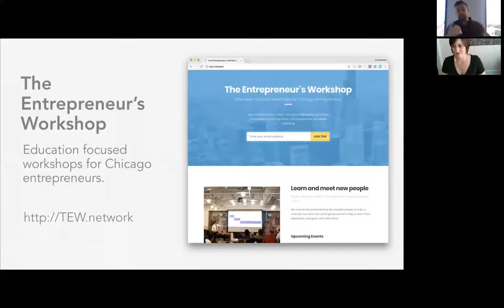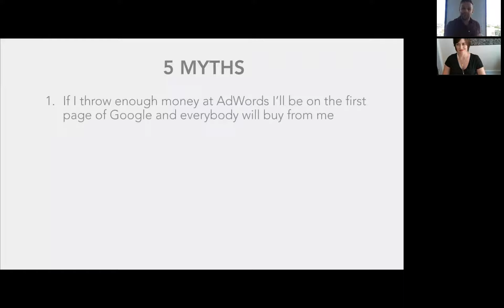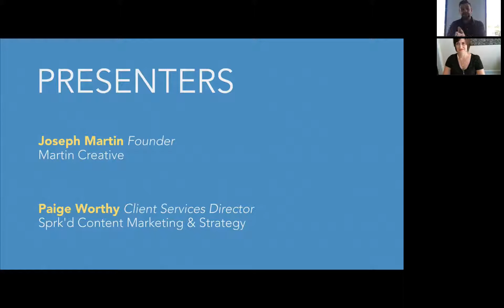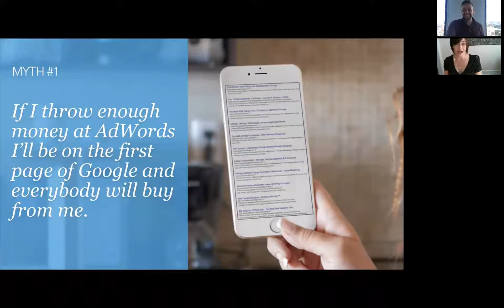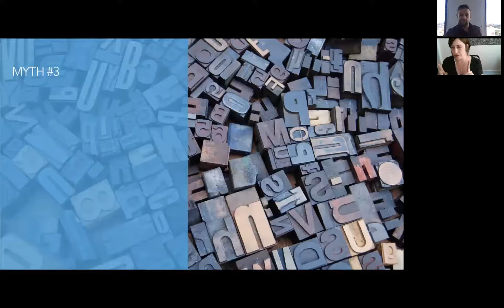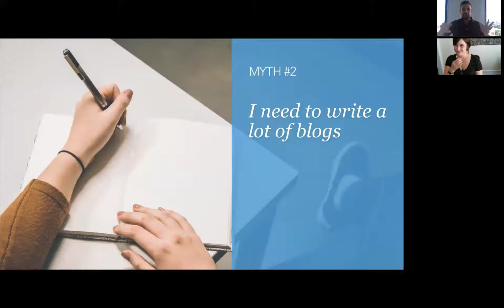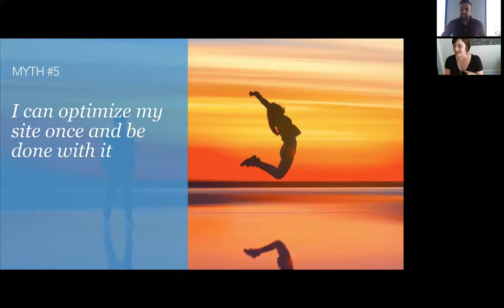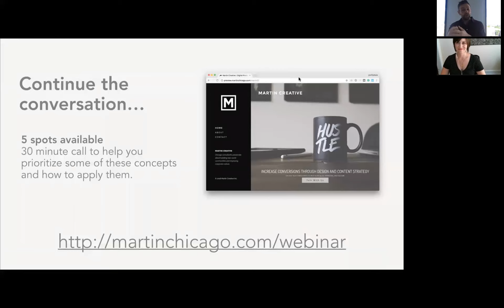Search Engine and Marketing Myths - Jun 2018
This 30-minute webinar through The Entrepreneur's Workshop in Chicago looks at some common misconceptions entrepreneurs have about SEO and marketing. Joined by Paige Worthy, client services director at Sprk'd Content Marketing & Strategy, this video covers

• Paying for Google AdWords
• Keywords on your website
• The ROI of your social media efforts

We hope this helped you make the most of your SEO & marketing budgets by avoiding some of the pitfalls we've seen hurt organizations.